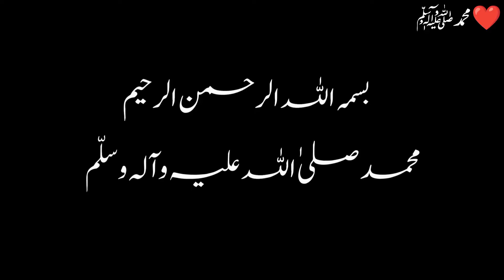پالک گوشت کی یہ ریسیپی پلیٹیں چٹوادے گی | Palak Gosht Pakistani Recipe | Palak ki sabji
palak recipe
pakistani recipes
baingan pakane ka tarika
kaleji palak recipe
mutton palak gosht recipe
pakistani non veg food
palak gosht
palak gosht banane ka tarika
palak mutton recipe
palak paneer banane ka tarika
paneer kaleji recipe
sabji for dinner veg
palak ki sabzi recipe
palak ki sabzi recipe in hindi
objectives of spinach
palak sabzi in english
palak recipe pakistani
aalu palak ki sabji recipe in hindi
aalu palak ki sabji recipe
aloo palak ki sabji recipe
palak paneer ki sabji ki recipe bataiye
palak ki sabji banane ki recipe
aloo baingan palak ki sabji recipe
palak recipe in urdu
palak recipe food fusion
corn palak sabji ki recipe
palak ki cast
palak chicken recipe by ruby ka kitchen
dal palak recipe food fusion
dal palak ruby ka kitchen
palak ki sabji recipe hindi
palak paneer ki sabji recipe in hindi
how to make palak gosht
palak ki sabji recipe in hindi
kaleji palak recipe
palak ki sabji ki recipe
palak ki sabji ki recipe in hindi
palak paneer ki sabji ki recipe
aalu palak ki sabji ki recipe
aloo palak ki sabji ki recipe
recipe of aloo palak ki sabji
palak paneer ki sabji recipe
aloo palak recipe ruby ka kitchen
recipe palak gosht
sabzi recipes pakistani
palak ki sabji recipe